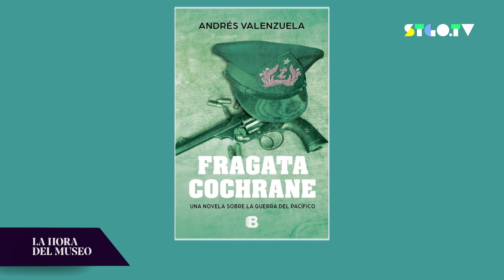La Hora del Museo CAP ANDRES VALENZUELA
En este mes del mar queremos compartir con ustedes episodios desconocidos de nuestra historia, por eso, conversamos con el escritor Andrés Valenzuela en nuestro podcast, para que nos cuente sobre lo que ocurrió abordo de uno de los barcos más desconocidos de la armada chilena durante la Guerra del Pacífico.